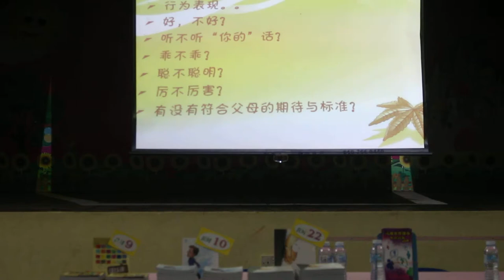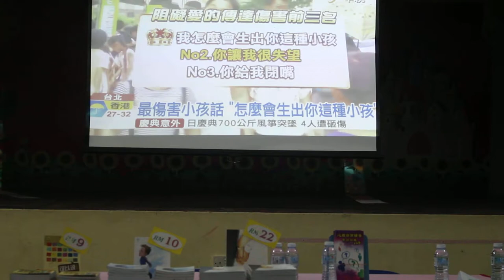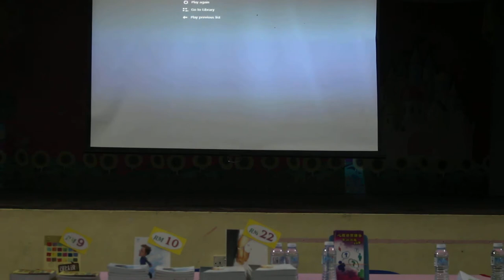陈志成亲子讲座会 2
20181123
“你给孩子打几分？如何建立孩子的自信心？”亲子讲座会
由冷宜培群华小董事部、家教协会及校友会联办。